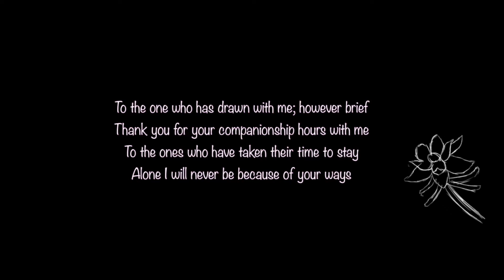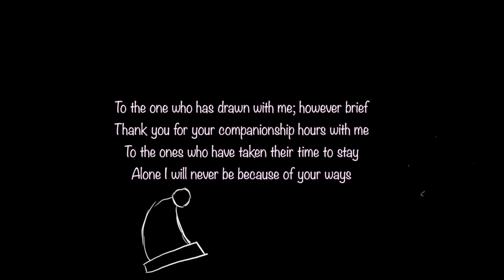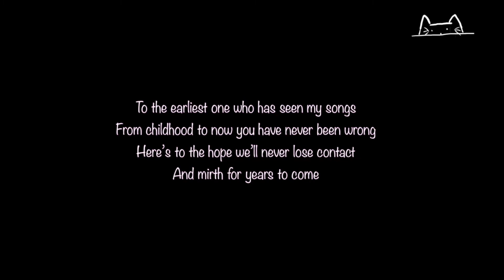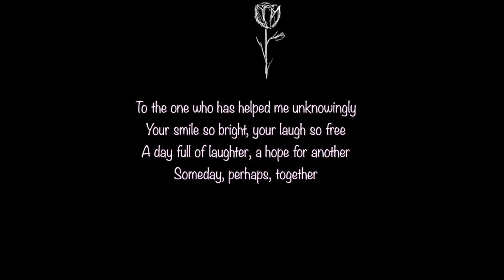Ballad To The Ones Who Have Stuck By My Side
This song was written as both a Christmas Gift and a Thank-You to my friends. You're all amazing and I'm so glad to have met you guys :heart:

Not my most complicated one, but definitely one from my heart :)

And I use my twitter now kinda: @jello12451

Questions to be answered:

Q: Copyright?

Q: Production?
A: Logic Pro and my voice recordings

Q: How do I contact you?
And I have a twitter now, @jello12451. You can drop by, though I'm not active at all lol

If you made it here comment your favourite holiday tradition!